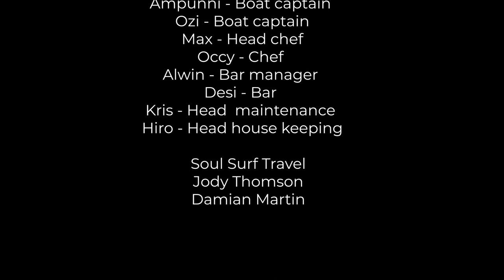Telo Islands Surfing Paradise with Tyler Warren & Kolton Sullivan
Californian style masters Tyler Warren and Kolton Sullivan dropped into Monkeys Resort for 12 days in surfing paradise that is the Telo Islands. No crowds, consistent swell,  right point break right on the doorstep and to break things up they even hit the fabled Sumatran beach breaks.

The newly built Monkeys Resort is a luxury Telo Islands’ surf resort in Sumatra Indonesia providing better access to premier Telo island waves than ever before. Now you can access the wave Monkeys straight from your Villa by boat or paddle out. Gone are the days spent sitting all day in a boat. Have a surf, head back to your villa for breakfast, take a rest and then head out again. It’s the easiest days of surfing you’ll ever have.

This is not just a Telo island surf camp but a luxuriously appointed Telo Island resort with your own private well-appointed air-conditioned villa with ensuite bathroom. All boat transfers to waves are included as well as accommodation, three meals, snacks and water each day. Everything is looked after for you, so all you have to do is think about that next turn!

The resort is perfect for small groups who would like to book the resort exclusively, accomodating up to 12 people but can be booked out with as few as 8 sufers.